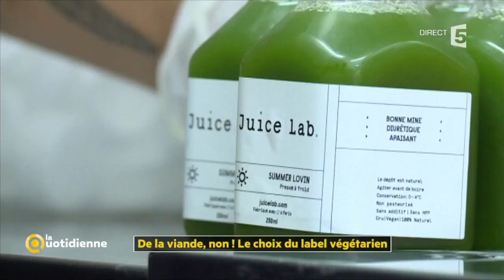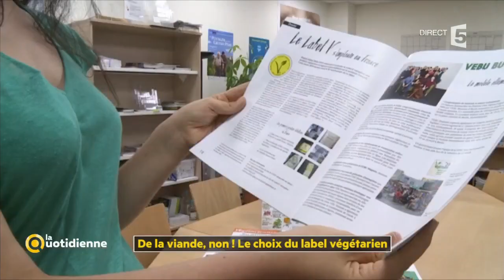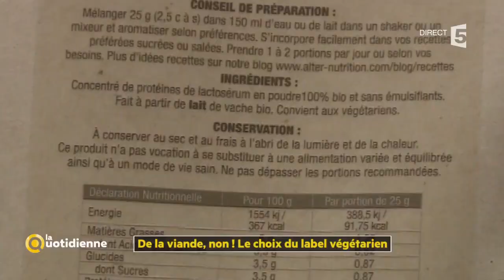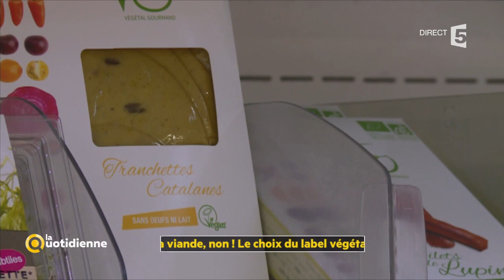De la viande, non ! Le choix du label végétarien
A l’heure où les scandales alimentaires révèlent des problèmes de traçabilité, de qualité et de cruauté envers les animaux, le consommateur s’interroge sérieusement. Parallèlement les produits végétariens et véganes envahissent les rayons. Pour les contrôler, un label vient d‘être créé en France. Grâce à cela, plus besoin de traquer les additifs ou autres arômes pouvant être d’origine animale.